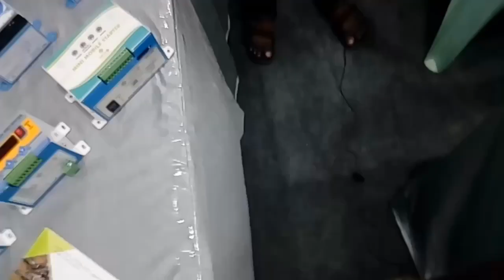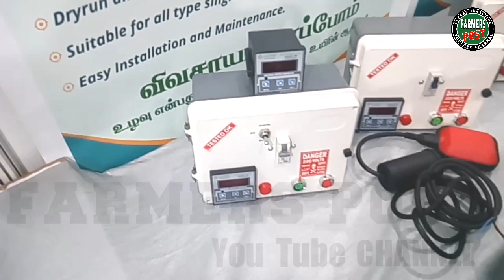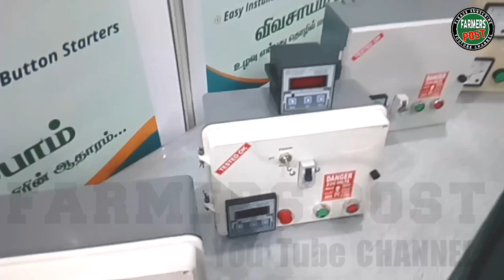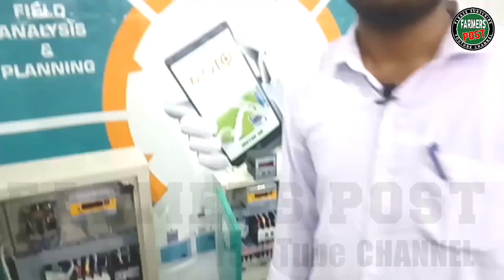MOBILE STARTER|PREVENTER|பிரிவென்டர்| TAMIL|FARMERS POST|FP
MOBILE STARTER|PREVENTER|பிரிவென்டர்|
TAMIL|FARMERS POST|FP
     This preventer saves your electric motors, submersible pump sets from thunder, lighting,and low and high voltage. When high voltage or lighting passing in electric wire,the circuit goes to cutoff.

    This is a manufacturing company.
           mobile starter,dryrun preventer, cyclic timer,water level controller and more.you can get all above items.Contact the phone numbers given below.

எச்சரிக்கை:
  இந்த வீடியோவின் மூலம் அறிமுகப்படுத்தும் எந்த ஒரு பொருளையும்,தாங்கள்  நேரில் சென்று,தரம்,விலை பார்த்து வாங்குவது தங்களது பொறுப்பாகும்.ஆன்லைன் மூலமாக தாங்கள் செய்யும் எந்த ஒரு பரிவர்த்தனைகளுக்கும் நமது சேனல் பொறுப்பேற்காது.

NOTE:

This video is not a advertisement purpose, only for introducing to our farmers.

For more details:

MOTO CONTROL SYSTEM,
COIMBATORE-641 012
TAMILNADU,INDIA.
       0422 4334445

Share and Stay with us 👍👍👍

preventer,electricmachines, electricmotor, submersiblepumps,motor,mobilestarter,mobilephoneoperatedmechanism, electriccurrent,highlowvoltagepreventer,$currentsupply.

         If any medicine mentioned in this video not for purpose of company advertisement, only for informing a good thing to our channel viewers by resulting of practical usage personally.
          This channel does not take any responsibility regarding any results of medicines if any mentioned in this video.

  Warning:
         Pleased to Consult a REGISTERED VETERINARY PRACTITIONER before using this medicine if any mentioned in this video.